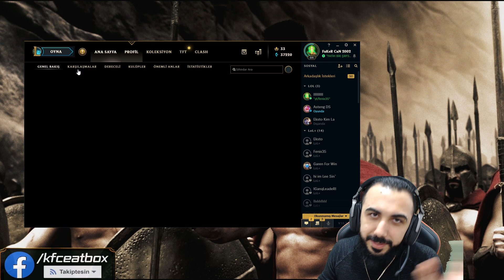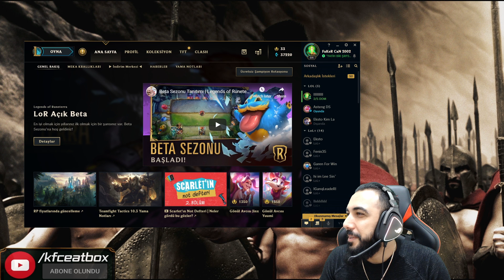SURVIVOR'DAN DAHA HEYECANLI KILL YARIŞI!! YOUTUBERLARIN YARIŞI! | Barış Can